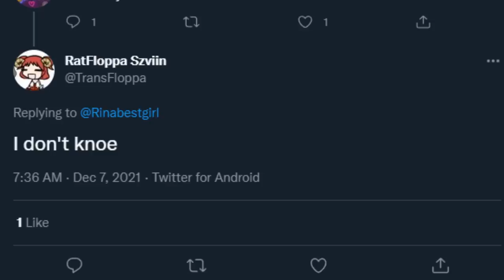My antis f-found my IRL p-picture...😢😭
don't know if i ever use internet again after this probably not going to
credits!
ポイフル
PoifullScarlet
Bomberman Hero OST
June Chikuma